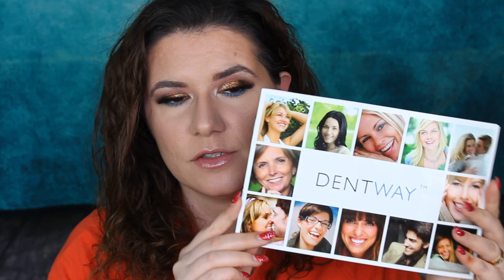DENTWAY Teeth whitening